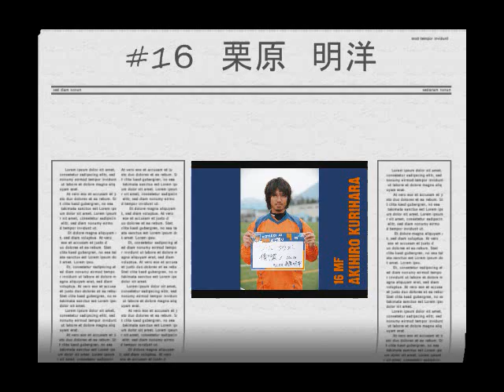AC長野パルセイロトップチャント #16 栗原 明洋